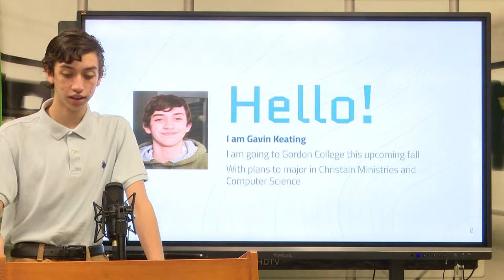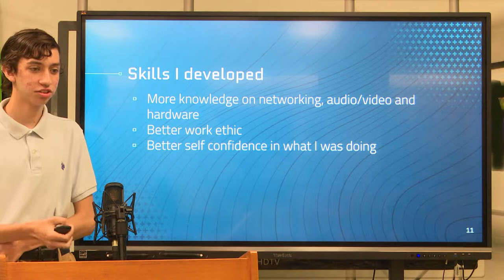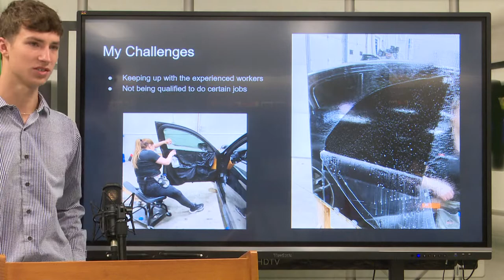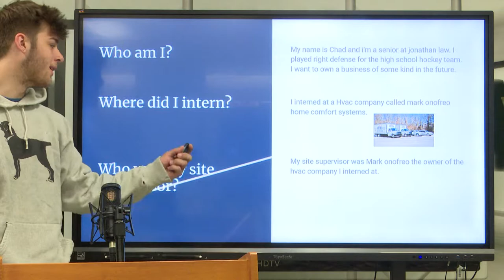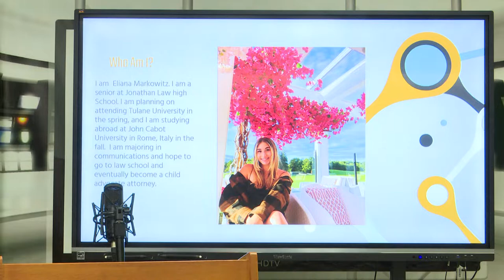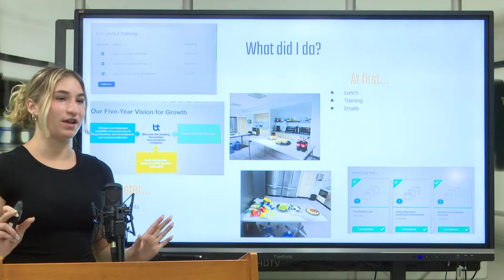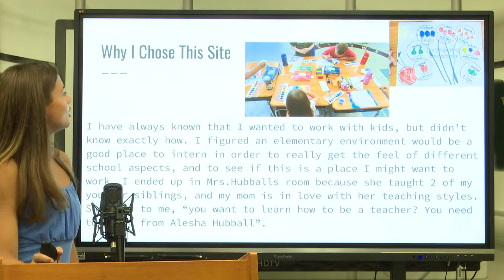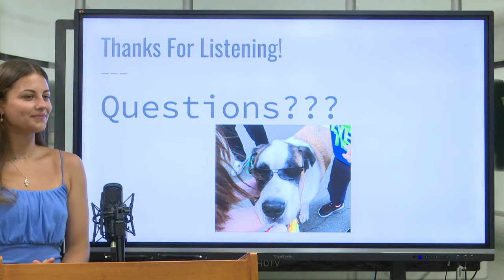2022 Jonathan Law Internship Presentations - 6-7-22 - 10:00 Wave